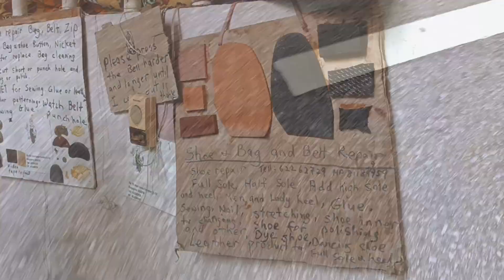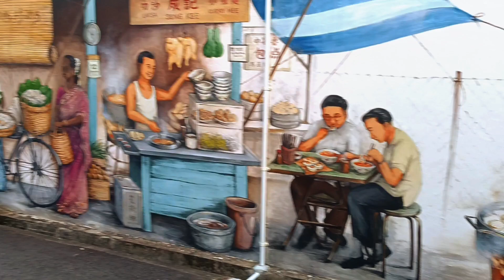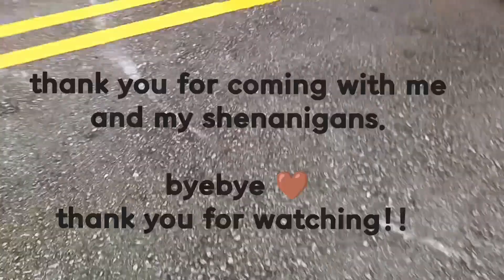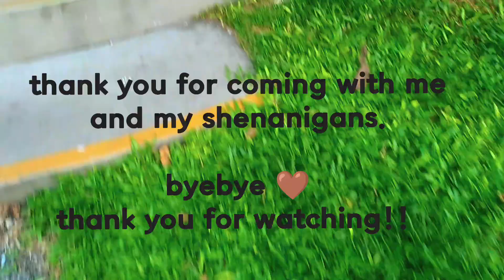short Tiong Barhu adventure • Yuubun Singapore vlog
Hello, you there! Yes you the carrot child, I am hereby kidnapping you to explore tiong barhu with me. hehe.
♡ v i d e o   t h i n g s ♡
edited with VLLO, Picsart & VSCO

An enby bunny lover, in awe with languages. Pronouns are they/them.
Currently making vlogs as a visual diary. I enjoy making tea & snack journals too!!

♡ s o c i a l s  &  l i n k s ♡

vlog12 • 03.11.23